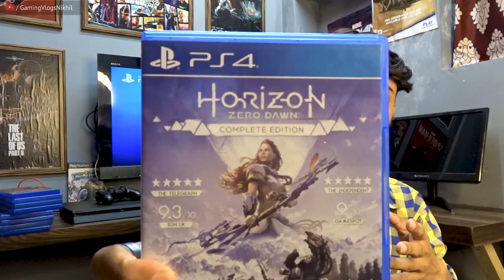PS4 की Best Games कौन - सी है जो आपको खेलनी चाहिए|Top 10 PS4 Games All-Time| Must play Games Ep.11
PS4 Jailbreak vs PS4 Non jailbreak! Advantages/Disadvantages video link